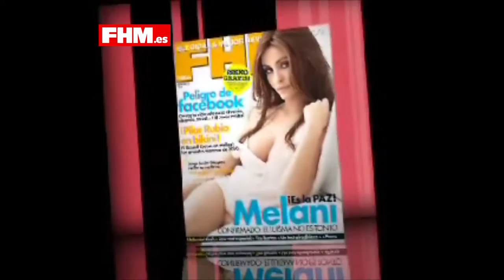Melani Olivares para FHM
Aquí os dejamos un vídeo del making-of de la sesión de fotos de la actriz Melani Olivares para FHM. ¡Espectacular!